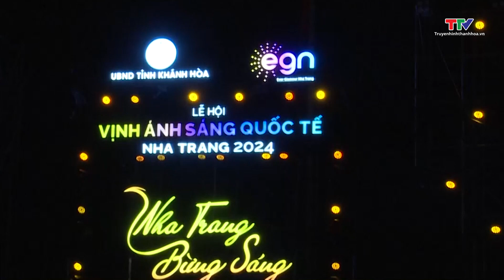Bản tin Du lịch 16/7/2024